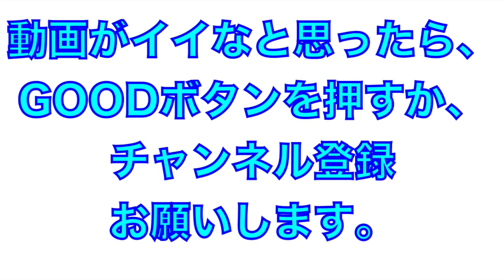埼玉西武ライオンズドラフト５位！大曲投手の投球練習！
2021年2月
高知県でのプレシーズンマッチ
千葉ロッテ戦

大曲錬投手の投球練習